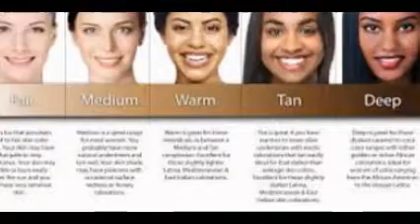Luminus Air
.Luminess Airbrush - Pissed Consumer
Luminess Airbrush complaints about being taken advantage of and price. Luminess Airbrush - Sneaky 3-Month Installments. Luminess Airbrush - Luminess air ...
Luminess Air Signature Airbrush Makeup System | HSN
› Beauty › Makeup › Spray On Makeup
 Rating: 3.2 - ‎105 reviews - ‎US$ 169.95
Shop Luminess Air Signature Airbrush Makeup System, read customer reviews and more at HSN.com.
Amazon.com: Luminess Air: Beauty
Results 1 - 48 of 123 - Luminess Air Ultra Foundation, Bloom, 0.55 Fluid Ounce. by Luminess ... Luminess Air Airbrush Makeup - Moisturizer - Primer M1 (0.55 oz).
Luminess Air: Makeup | eBay
Find great deals on eBay for Luminess Air in Makeup Brushes and Applicators. Shop with confidence.